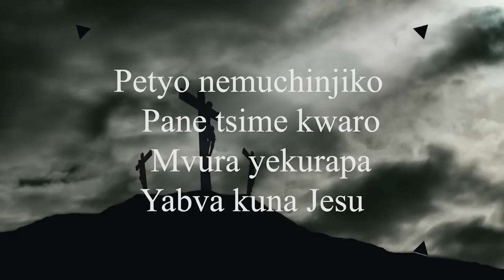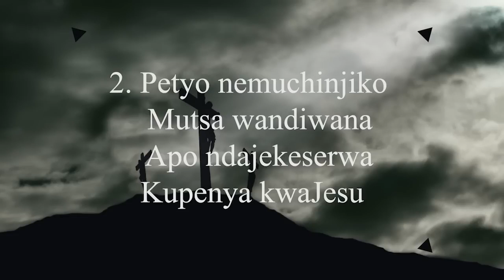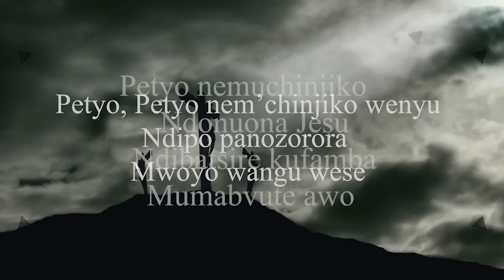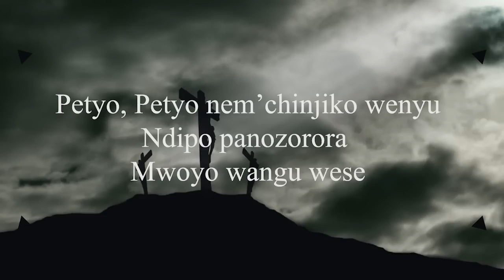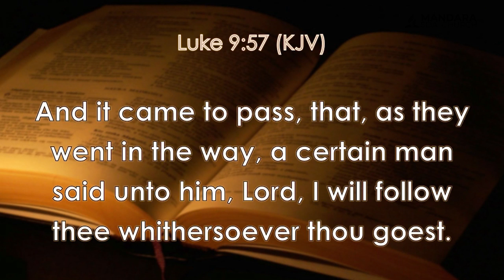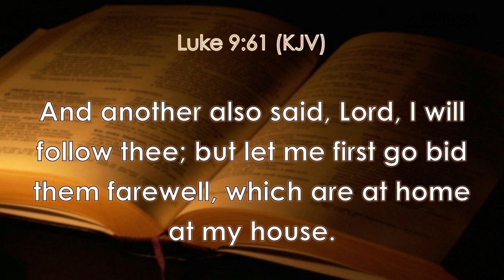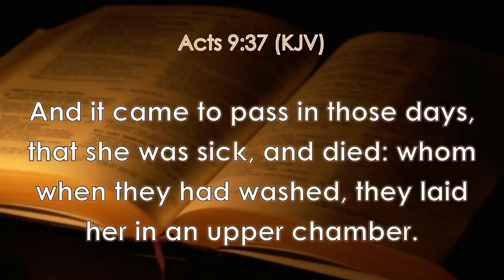SDA Church Mandara || Power Hour with Mrs Cook || Title: Usacheuka|| Saturday 24 June 2023 || 8:00am